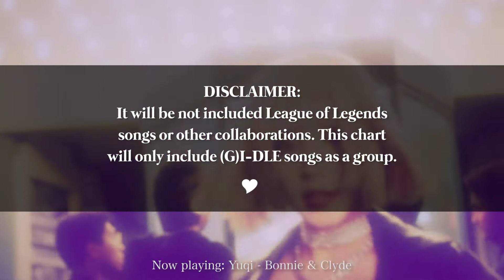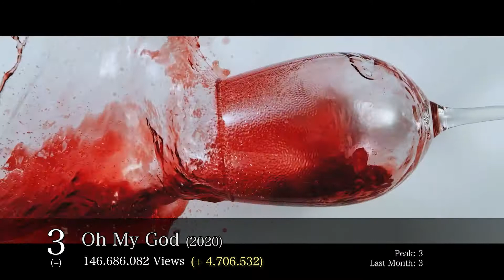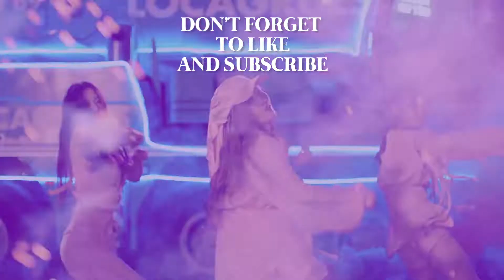(G)I-DLE: TOP 10 MOST VIEWED MUSIC VIDEOS (JUNE 2021)♥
sorry for the -super late- update oops !! these past months has been a fucking ride !!!
♥ As always the views are combined of official channels
FEATURED SONGS:
(G)I-DLE - Yuqi - Bonnie & Clyde
(G)I-DLE - LATATA (Japanese version)
(G)I-DLE - Help Me
(G)I-DLE - HWAA
(G)I-DLE - Uh-Oh
(G)I-DLE - DUMDi DUMDi
(G)I-DLE - LION
(G)I-DLE - Señorita
(G)I-DLE - Oh My God
(G)I-DLE - HANN (Alone)
(G)I-DLE - LATATA